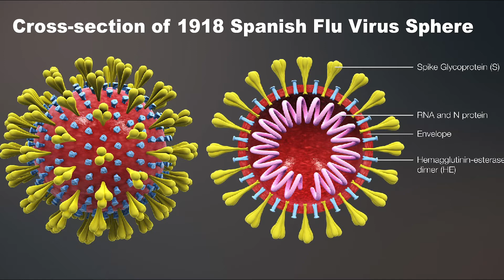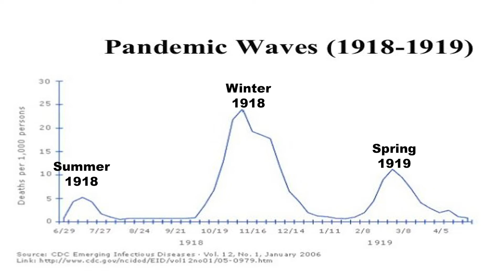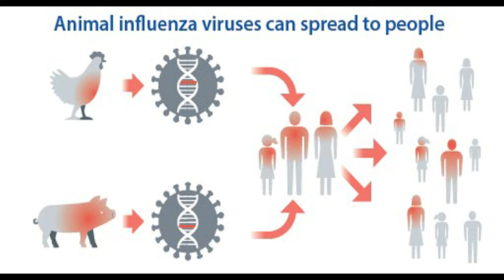"SPANISH 1918 FLU PANDEMIC" (2:57) by Art Earthmann 8-14-2020 TRAILER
See how similar the Spanish Flu Pandemic of 1918 is to today's Covid-19 Pandemic!